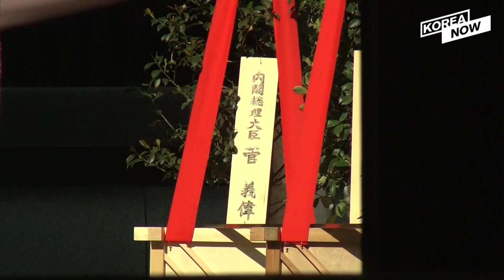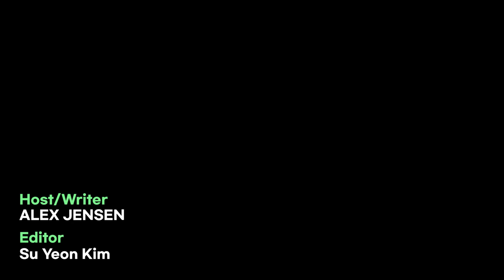Japan marks another WWII anniversary without taking responsibility for its past aggression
As Korea celebrated 76 years of freedom from Japanese colonial rule this past Sunday, Japan held a ceremony to mark 76 years since the end of World War II. Of course, these anniversaries are very much entwined. With the Korean media watching Japan closely, we’ve seen the continuation of a trend that’s disturbed many people here – the refusal of the Japanese leader to look history square in the face.